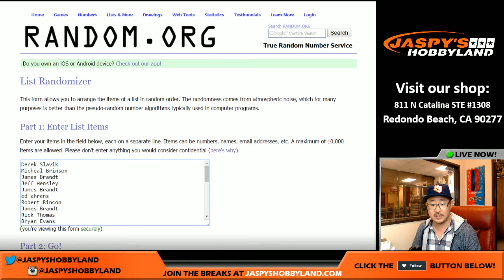12/02/16 - SD CHICKEN RANDOMIZER - Jaspy's Winter Meetings PYT MLB Baseball Mixer #1